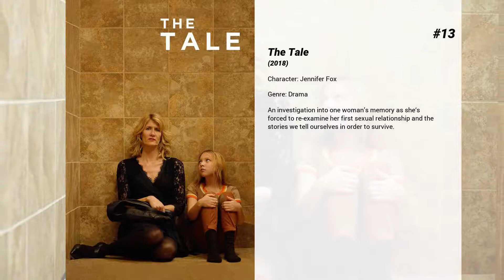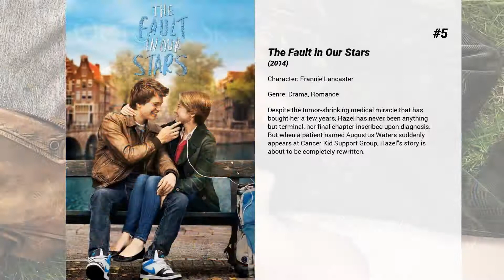Best Laura Dern movies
Welcome to... Best Laura Dern movies! In our channel you will find hundreds of TOPS and rankings of the best films of all genres, actors and nationalities.

Best Laura Dern movies presents...

15. Mask
A boy with a massive facial skull deformity and biker gang mother attempts to live as normal a life as possible under the circumstances.

14. Inland Empire
An actress's perception of reality becomes increasingly distorted as she finds herself falling for her co-star in a remake of an unfinished Polish production that was supposedly cursed.

13. The Tale
An investigation into one woman’s memory as she‘s forced to re-examine her first sexual relationship and the stories we tell ourselves in order to survive.

12. The Director and the Jedi
An intimate documentary delving into Rian Johnson's process as he comes in as a director new to the Star Wars universe.

11. The Master
Freddie, a volatile, heavy-drinking veteran who suffers from post-traumatic stress disorder, finds some semblance of a family when he stumbles onto the ship of Lancaster Dodd, the charismatic leader of a new "religion" he forms after World War II.

10. Bastard Out of Carolina
A poor, struggling South Carolinian mother and daughter face painful choices with their resolve and pride. Bone, the eldest daughter, and Anney her tired mother, grow both closer and farther apart: Anney sees Glen as her last chance.

9. A Perfect World
A kidnapped boy strikes up a friendship with his captor: an escaped convict on the run from the law, headed by an honorable U.S. Marshal.

8. I Am Sam
Although Sam has the mental capacity of a 7-year-old, he has a daughter with a homeless woman who abandons them when they leave the hospital, leaving Sam to raise Lucy on his own. But as Lucy grows up, Sam's limitations start to become a problem and the authorities take her away. Sam shames high-priced lawyer, Rita into taking his case pro bono and in turn teaches her the value of love and family.

7. Spielberg
A documentary on the life and career of one of the most influential film directors of all time, Steven Spielberg.

6. October Sky
Based on the true story of Homer Hickam, a coal miner's son who was inspired by the first Sputnik launch to take up rocketry against his father's wishes, and eventually became a NASA scientist.

5. The Fault in Our Stars
Despite the tumor-shrinking medical miracle that has bought her a few years, Hazel has never been anything but terminal, her final chapter inscribed upon diagnosis. But when a patient named Augustus Waters suddenly appears at Cancer Kid Support Group, Hazel's story is about to be completely rewritten.

4. Blue Velvet
The discovery of a severed human ear found in a field leads a young man on an investigation related to a beautiful, mysterious nightclub singer and a group of criminals who have kidnapped her child.

3. Marriage Story
A stage director and an actress struggle through a grueling, coast-to-coast divorce that pushes them to their personal extremes.

2. Jurassic Park
A wealthy entrepreneur secretly creates a theme park featuring living dinosaurs drawn from prehistoric DNA. Before opening day, he invites a team of experts and his two eager grandchildren to experience the park and help calm anxious investors. However, the park is anything but amusing as the security systems go off-line and the dinosaurs escape.

1. Little Women
Four sisters come of age in America in the aftermath of the Civil War.